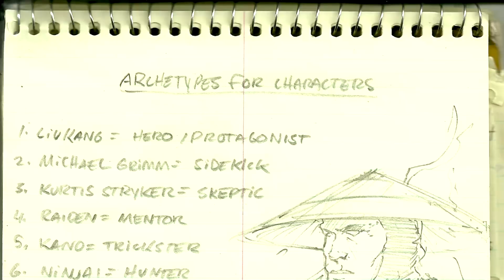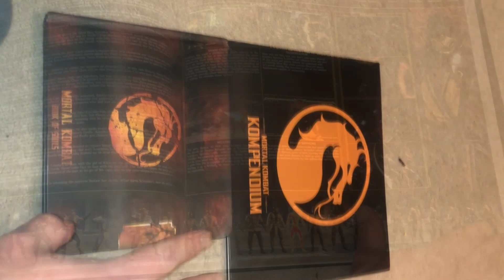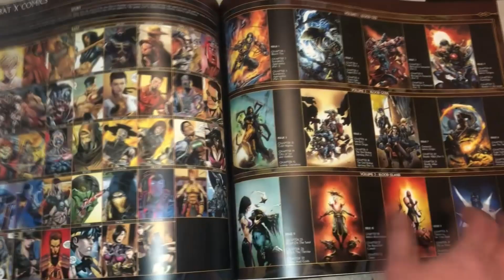Mortal Kombat Khronicles: Chapters 21-30